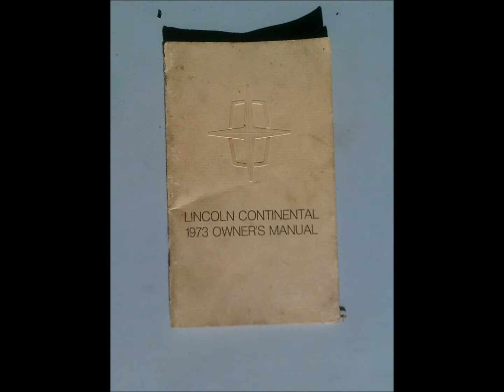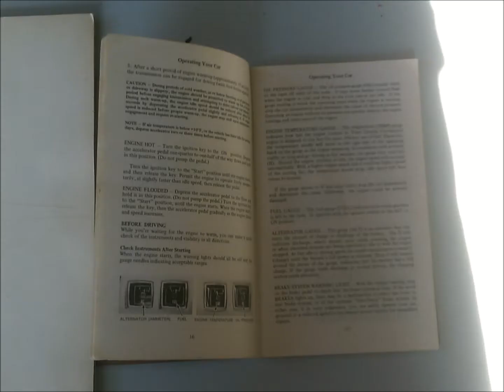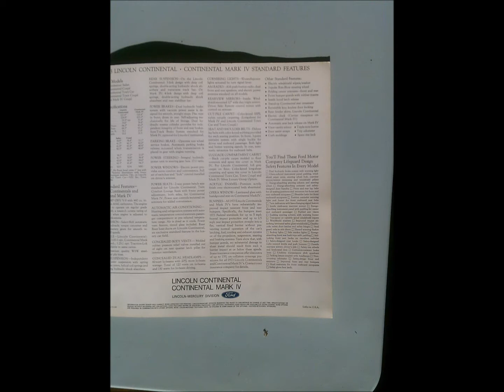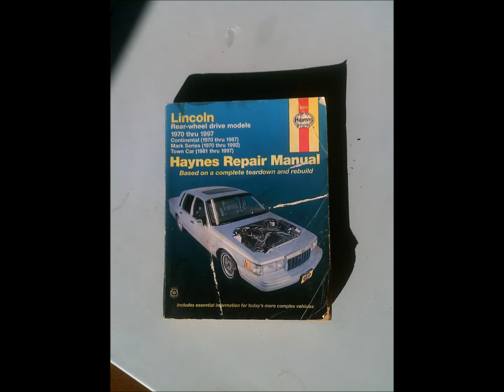Lincoln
I recorded this in 2001 -- "Lincoln" set to pictures of it -- it was given to me as a TIP! - with all the paperwork and affidavits and more - all of it -- so it was my car

it was stupendous - and so is the music